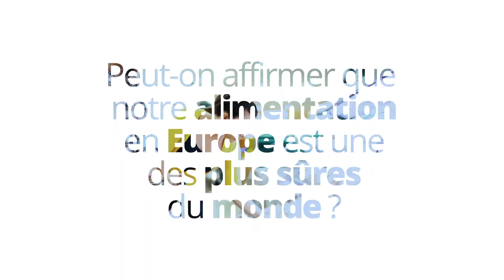Notre alimentation est-elle sûre ?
Peut-on vraiment affirmer que notre alimentation en Europe est une des plus sûres au monde ? Que fait l'Union européenne pour garantir cette sécurité ? Comment fonctionne les réseaux d'alerte en cas de fraude ou d'incident sanitaire ? Qui contrôle quoi ? Pour le savoir, Bruno Ferreira, directeur général de l'alimentation, répond à la demande des citoyens qui souhaitent être rassurés sur leur alimentation.

- Comprendre les politiques françaises et européennes liées à l'agriculture et à l'alimentation grâce à nos experts sur notre chaîne Alim'agri

Chaîne officielle du ministère de l'Agriculture et de l'Alimentation.